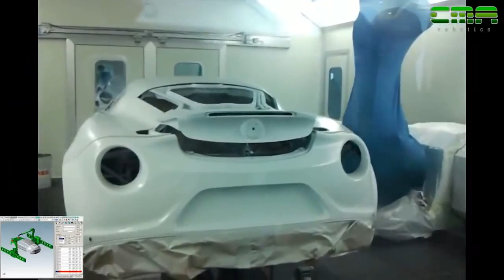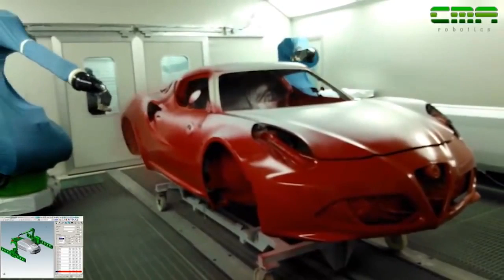These Machines are at an INSANE LEVEL! 2019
These Machines are at an INSANE LEVEL!